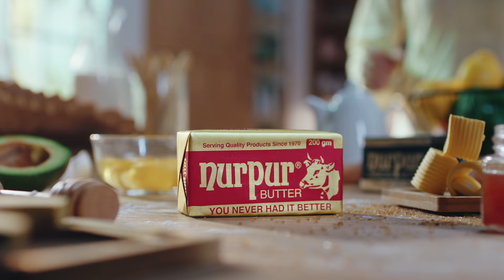Nurpur Salted Butter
Indulge in the real goodness of butter made from pure cream. Savor it in breakfast or prepare your favorite dish with Nurpur Butter for a rich and creamy taste that’s unbeatable!